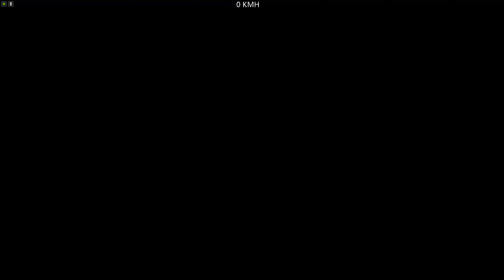🇫🇷 (Parkour) Porkmodz Trool Mod 2 (Xlorenzomitic2) (RC Bandito) 🇫🇷 [GTA 5 PC]